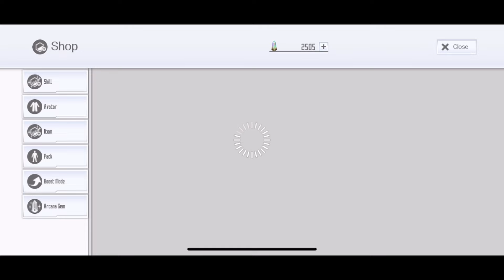Doing The Final Step of Six Goddesses Descend Underworld Order | SAOIF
TODAY I'm doing the final step of Six Goddesses Descend Underworld Order. Hopefully I don't get a dupe or I will delete the game